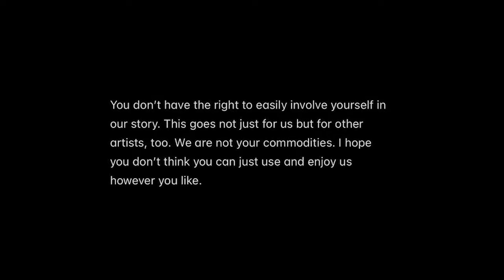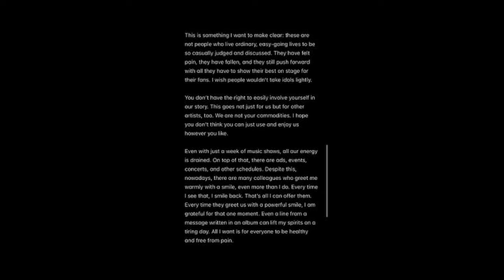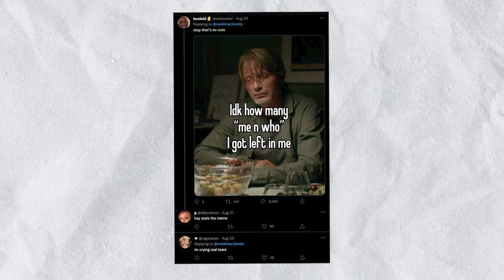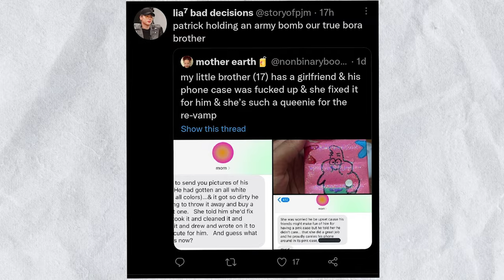🔴ÚLTIMO! PENSARON que era fan de BTS hablo de la POLEMIC4?